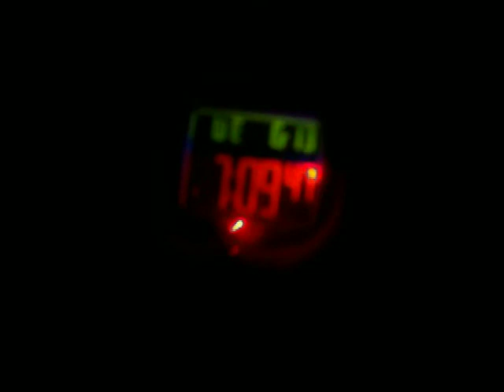Reloj Adidas Casual #81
¿Te gustó?  Cómpralo en MercadoLibre.